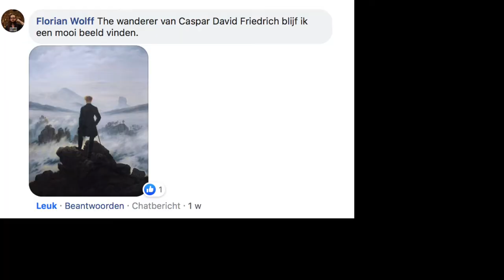Pocket Knife Army - Time Will Tell (Monthly Release Challenge #13)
01:09 Skip the intro, start the music!

Welcome to the second round of our Monthly Release Challenge
In 2019 we made new track each month, including a live version in our studio.
But for 2020, we decided to give the challenge a little update

This year is going to be all about inspiration and collaboration.

We got a ton of cool responses! Thank you so much! We decided to make a track to an artwork by Leif Podhajski. He’s a very well known artist, mostly famous for his work on album cover arts by some really cool artists.

In an interview he said he likes to make things while listening to music, so we thought: let’s reverse this idea, and make a track to his amazing artwork.

All tracks of the monthly challenge are available on Bandcamp.

Gear used:
Korg MS20 | DSI Poly Evolver | Elektron Analog RYTM | Sequentix Cirklon | Strymon Timeline | Akai MPC1000 | Korg Microkorg

The patch on the modular was made with a Endorphin.es Furthrrrr Generator, Intellijel Dual ADSR, Vermona Fourmulator, Verbos Amplitude and Tone Controller & Verbos Dual Four Pole.

Lyrics:
“Time will tell”,
They say
But I can already smell
The waste

It’s burning up
It’s burning up
It’s burning up
It’s burning up

They say
“Fuel up your tank
And come out to play”

It’s burning up
It’s burning up
It’s burning up
It’s burning up

Glacial facial expressions
Covering their ears
Lost souls, sinkholes
They don’t know what to fear

The brightest lightest greens
Soon nowhere to be seen
Lost souls, sinkholes

It’s burning up
It’s burning up
It’s burning up
It’s burning up

We’d also like to do a big shoutout to Jesse Immanuel Bom, who once again totally nailed it with his camera work. Check out his other work at:

Filmed by Jesse Immanuel Bom
Edited by Desirée Coumans